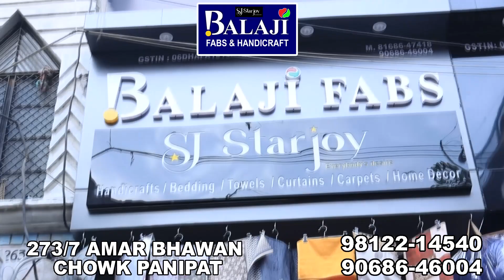यमुना नदी ने कई गांवों की फसलों को पहुंचाया नुकसान, टूटे तटबंध को मिट्टी डालकर किया जा रहा मजबूत